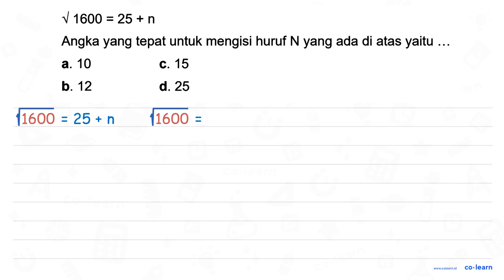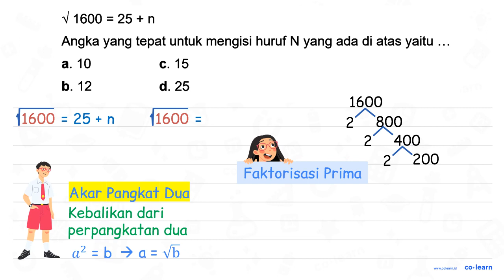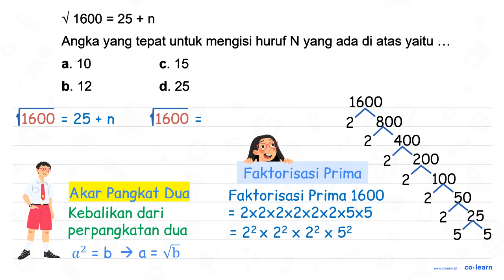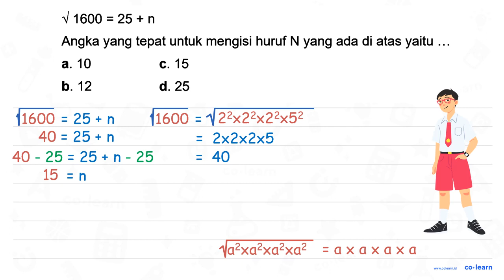1600 25 + n = Angka yang tepat untuk mengisi huruf N yang ada di atas yaitu a: 10 C. 15 b. 12 d. 25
1600 25 + n = Angka yang tepat untuk mengisi huruf N yang ada di atas yaitu a: 10 C. 15 b. 12 d. 25

Topik atau Materi: Operasi Hitung Akar Pangkat Dua (Penjumlahan dan Pengurangan) - Perpangkatan dan Akar - Aritmatika - Matematika Kelas 5 SD -

Sumber Soal: Matematika SD dosenpintar.com , N/A

00:00 : Bedah Soal
01:00 : Konsep, rumus dan pengertian Operasi Hitung Akar Pangkat Dua (Penjumlahan dan Pengurangan)
01:18 : Langkah penyelesaian soal
03:34 : Jawaban akhir
04:04 : Penutup